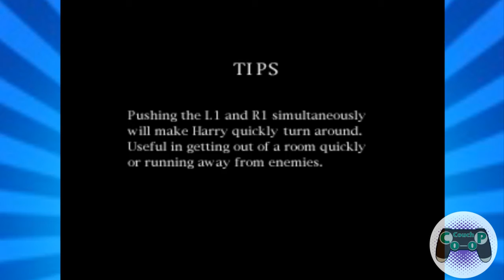Silent Hill (PS1) | Let's Play Episode 1: Finally A Good Game | Couch Co-op